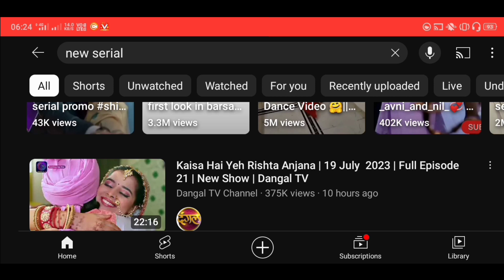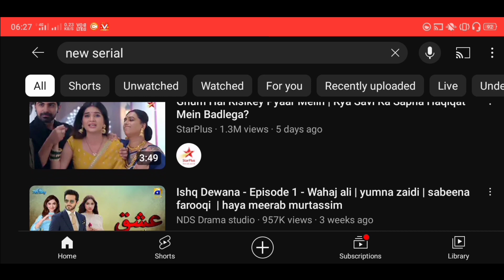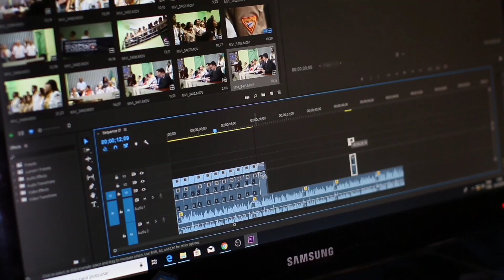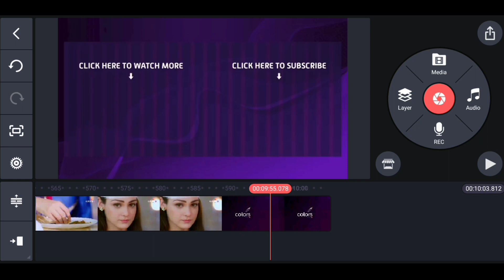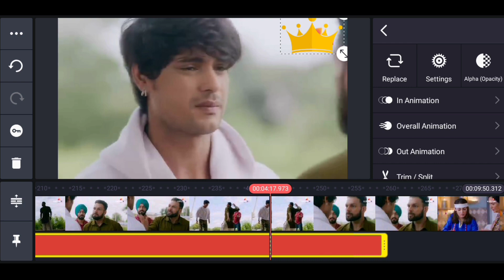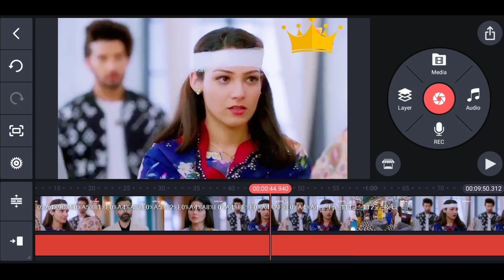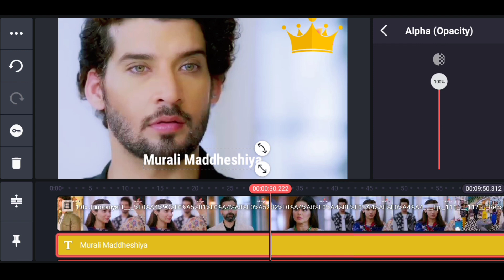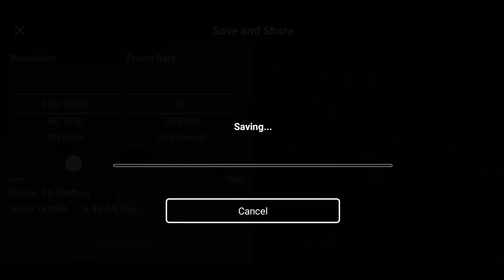YouTube पर TV Show Upload करके लाखों रूपए कमाएं - Without Copyright Strike | Make Money Online 2023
To dosto aaj ke es video me main aapko live proof ke sath bataya hoon ki youtube par tv serial video ko upload karke paise kaise kamaye to ummid hai ki ye video aapko pasand aayega to video ko pura end tak jarur dekhe aapko pata chal jayega !!

Thanku

 Instagram I'd 👇
murali maddheshiya72

🔍Your Queries 👇
• How to upload tv show on youtube live proof
• Upload tv show on youtube with proof
• Without copyright tv serial kaise upload kare
• Upload tv show on youtube 2023
• Make tv serial video in kinemaster
• How to upload tv show on youtube without copyright strike
• How to upload tv serial and earn money
• Tv shows kaise upload kare youtube par
• Sireal copy paste video on youtube
• Upload tv serial and earn money
• Upload tv show on youtube and earn money
• Tv sireal copy paste video on youtube 2023
• How to edit tv show in mobile
• How to upload tv show without copyright
• Youtube par tv show upload kaise kare
• Re-upload tv show on youtube
• Easy copy paste work on youtube
• Easy copy paste work
• Tv shows video clips
• Easy copy paste video
• Murali maddheshiya